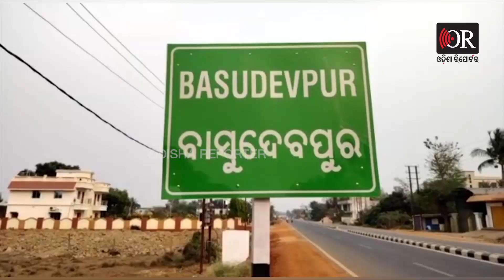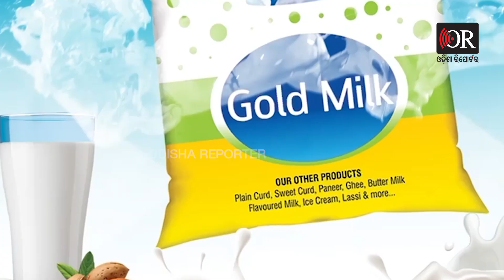ଏଇ ପଲିଥିନ ଘର ଛାଡି କୁଆଡେ ଯିବୁ? || Cyclone Dana Update || Cyclone Alert || Cyclone Landfall || OR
ବାତ୍ୟା 'ଦାନା' ପ୍ରଭାବରେ ଭଦ୍ରକ ଜିଲ୍ଲା ବାସୁଦେବପୁରରେ ବର୍ଷା ସାଙ୍ଗକୁ ପବନ ଲାଗି  ରହିଛି । ସମୁଦ୍ର ଉପକୂଳବର୍ତ୍ତୀ ଅଞ୍ଚଳରେ ଲୋକଙ୍କ ମନରେ ଛାନିଆ ଥିବାବେଳେ ପଢୁଆଁ ପଞ୍ଚାୟତର ମୋହନପୁରରେ ଭଙ୍ଗା କୁଡିଆ ପଲଥିନି ତଳେ ଜୀବନ ଅତିବାହିତ କରୁଛନ୍ତି। ଏଯାଏ ପ୍ରଶାସନ ପକ୍ଷରୁ ସେମାନଙ୍କୁ ସୁରକ୍ଷିତ ସ୍ଥାନାନ୍ତର କରାଯାଇନଥିବା ଅଭିଯୋଗ କରିବା ସହ ଆମର ଘର ନାହିଁ ଦୀର୍ଘ ବର୍ଷ ଧରି ଏହି ପଲଥିନ୍ ତଳେ ଜୀବନ କାଟୁଛୁ ମାତ୍ର ପୂର୍ବସରକାର ଗଲା ଆମକୁ ଘର ଖଣ୍ତିଏ ମିଳିପାରିଲାନି ବୋଲି କହିଛନ୍ତି ଏହି ଅଞ୍ଚଳର ଲୋକ।

ଏଇ ପଲିଥିନ ଘର ଛାଡି  କୁଆଡେ ଯିବୁ? || Cyclone Dana Update || Cyclone Alert || Cyclone Landfall || Odisha Reporter